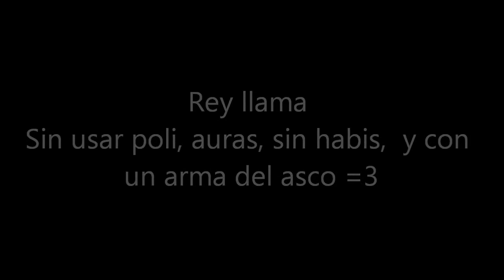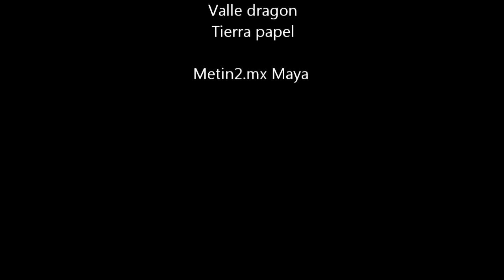Metin2.mx Maya XxANDRESxX vs Rey LLama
Bueno sin auras, con la espada mas fea del mundo, sin habilidades, y sin morir ;D jajaj